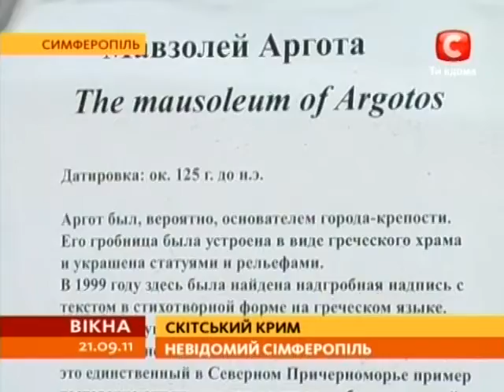Симферополь может постареть на 2000 лет